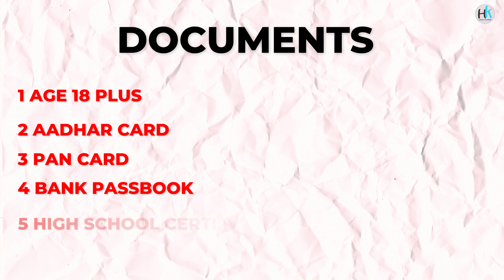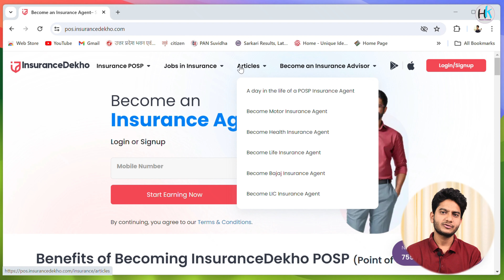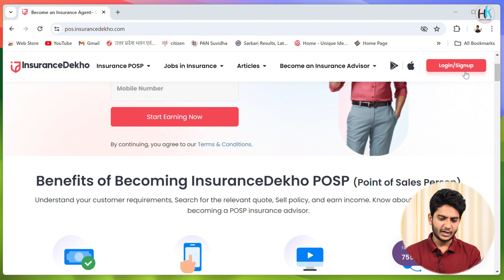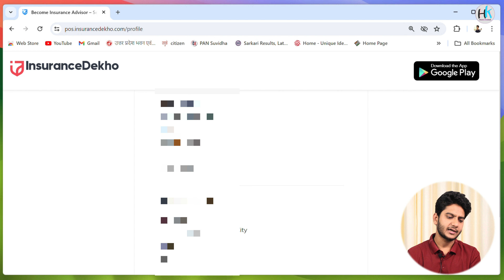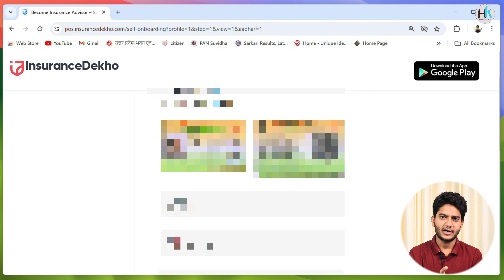Insurance Agent Kaise Bane | Insurance Agent Commission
In This Video :- Agar aap online part time earning karna chahte hai to iss video ko pura jarur dekhna

Links & Contacts :-

Chapters :- Important Points
0:00 Intro
0:36 Requirements
2:29 ID registration
5:40 Imp point
My Shopping :-
Camera Sony EV E10
Camera Lens
Recording Mic
Best Wireless Mic